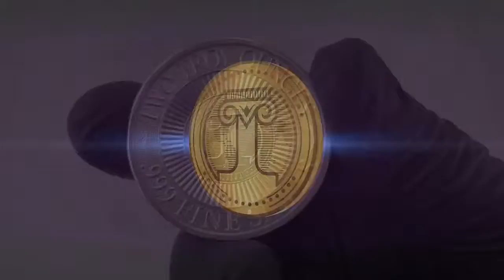The Silver Bug - 4th in Series - Macrodontia Cervicornis (Giant Longhorn Beetle)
Product Details

Inspired by the online enthusiasts and collectors of all things silver, this Macrodontia Cervicornis (Giant Longhorn Beetle) is rendered in ultra-high relief and embellished with micro engraved details mimicking the nature of this insect. Struck in the smaller 39mm format, as opposed to our 50mm, this art medal in 2 ounces creates a dramatic tactile experience as a pronounced heavy round. This art medal is a tribute to Intaglio Mint’s fondness for the collector community and an acknowledgement of our dedication to offering not only quality silver products, but also participation in the education and elevation of stacking, collecting, and numismatics.

Contains 2 oz. Troy .999 Fine Silver
Obverse: Ultra-High Relief Macrodontia Cervicornis (Giant Longhorn Beetle) illuminated by deep domed radial burst. Encircled by stippled border reading “ALL HAIL THE SILVERBUG” above and “IN SILVER WE TRUST” below.
Reverse: Emblazoned, Ultra High Relief Intaglio Mint logo set on radial burst surrounded by stippled border reading “TWO TROY OUNCES” above and “.999 FINE SILVER” below, flanked by lightning bolts.
Specifications

Weight: 2.00 troy ounce
Purity: .999 fine
Edge: reeded
Diameter: 39mm
Thickness: ~6mm
Design by: Mark Bogani